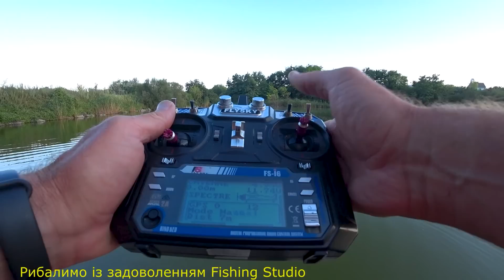П'яний короп дістав мене, ледве позбувся його.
Телефон для замовлення: 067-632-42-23 - Костянтин